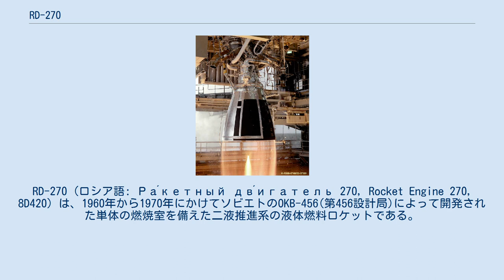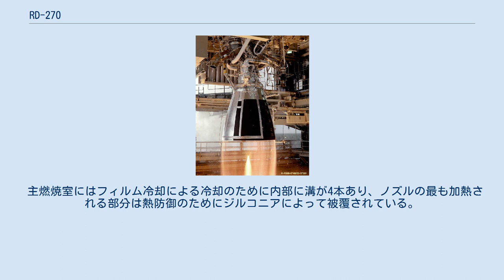RD-270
RD-270 (ロシア語: Ра́кетный дв́игатель 270, Rocket Engine 270, 8D420) は、1960年から1970年にかけてソビエトのOKB-456(第456設計局)によって開発された単体の燃焼室を備えた二液推進系の液体燃料ロケットである。
月面到達を目指すUR-700とUR-900ロケットシリーズの第一段に使用される予定だった。
1970年12月31日に搭載予定のロケットと共に開発は中止された。
ソビエトとロシアにおいて単体の燃焼室のロケットエンジンとしては最も高推力で、地表で640ｔの推力だった。
推進剤には非対称ジメチルヒドラジン (UDMH) と四酸化二窒素 (N2O4) が使用された。
燃焼室圧力は当時最大の約26 MPaだった。
この圧力を達成するために、燃焼室へ送る前の推進剤は、酸化剤リッチと燃料リッチの状態で駆動する二組のタービンを駆動した（フルフロー二段燃焼サイクル）。
これにより地表での比推力は301秒に達した。
 1970年12月11日にロケット本体とともに開発が凍結され、試験用エンジンのみが残された。
 2009年時点においてソビエトとロシアにおいて単一の燃焼室のエンジンとしては最も強力である。
 RD-270の開発は1962年6月26日にヴァレンティン・グルシュコの主導の元で開始された。
1967年には予備調査が完了した。
完成当時は高沸点推進剤を使用するエンジンとしては世界で最も強力なエンジンだった。
海面高度での作動のために膨張比の小さい短いノズルを備えた実験用エンジンが製作され、1967年から1969年にかけて燃焼試験が行われた。
22機のエンジンで計27回の試験が行われ、そのうち2基は2回、1基は3回試験された。
後にUR-700ロケット計画の中止により全ての作業は止まった。
 エンジンの開発中、理論上高比推力が期待されるペンタボラン'zip'推進剤を試験する為に改良されたRD-270Mで試験を行っている。
燃料のペンタボランは大きな毒性の問題をはらんではいたが、エンジンの比推力を42秒増加させた。
試験は環境上の問題により局地的に実施された。
N-1ロケットのために改良されたRD-270Kも開発されたが、地上試験の段階で問題が解決しなかった。
 エンジンの出力範囲は95-105%で、推力の噴射方向はR-56ロケット用の場合±12°、UR-700ロケット用の場合±8°で調整できる。
酸化剤と燃料の混合比は2.67で、7%変えられる。
 高比推力と高圧の燃焼室圧力を達成するためにRD-270は二系統のフル・フロー二段燃焼サイクルを適用している。
二組のタービンと予備燃焼室からガスの状態で全ての推進剤が循環する。
一つのタービンは燃料リッチガスで燃料ポンプを駆動し、もう一方は酸素リッチのガスで酸化剤のポンプを駆動する。
その結果主燃焼室 (MCC) はガス発生器から送られるタービンを駆動後のガスのみを燃焼する。
エンジンの制御装置は燃料系統と酸化剤系統の二つを独立して調整する機能を有する。
 主燃焼室にはフィルム冷却による冷却のために内部に溝が4本あり、ノズルの最も加熱される部分は熱防御のためにジルコニアによって被覆されている。